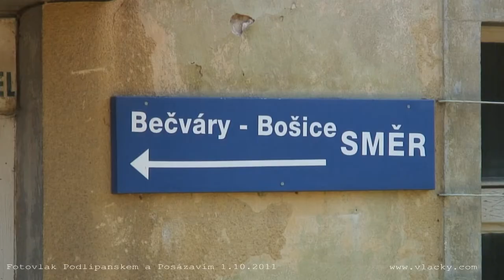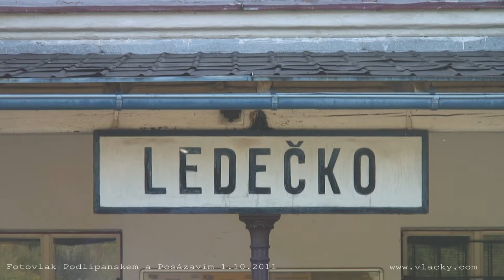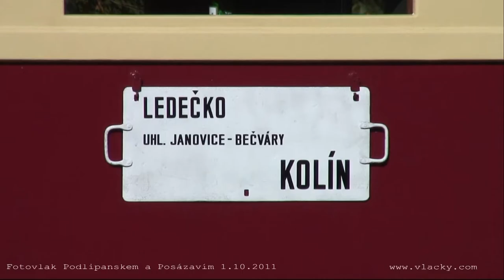Fotovlak Podlipanskem a Posázavím 1. 10. 2011